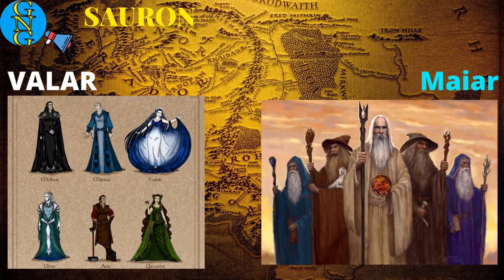Most IMPACTFUL Villain in Tolkien's Works?| Tolkien Debate Show #1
Hello my friends and finally welcome to episode 1 of the Tolkien Debate Show wehere today we discuss who is the most impactful villain in Tolkien's Works and the Lord of the rings universe.

Thanks to my co- hosts!
Florian
ImzoBud

Art (In order)
2:10- Sauron by JLeonardK on DeviantArt Namo Mandos by Tanbi-no-Kami on DeviantArt
2:44- Anna Kulisz Anna Kulisz on Instagram: “Ainulindalë, oil on panel, 50x80 Inspired by JRR Tolkien's ''The Silmarillion''. Creation of the world. lordoftheringsart silmarillion…”
3:02- Valar by Wolfanita The Silmarillion: The Valar (Complete) by wolfanita on DeviantArt

3:15- Aule // by カメハメ- Pin on lotr [mostly elves] (pinterest.fr)
3:16 - The Two Trees of Valinor by Roger Garland Pin on Tolkienism (pinterest.co.uk)
4:28 – by Firat Solhan His work is here ArtStation - Firat Solhan
4:44 – Sauron Werewolf by nuaran Sauron by Nuaran on DeviantArt
4:48 – Elena Kukanova EKukanova User Profile | DeviantArt
4:58 - We are the Demon Army by AngShadow on DeviantArt
5:19 - Valinor by Ray Gilronan Valinor Painting by Ray Gilronan (fineartamerica.com)
5:37 Sauron and Ar-Pharazon by JankaLateckova on DeviantArt
5:48 - Sentinel Bay by Sarel Theron Pin on Once Upon a Dream (pinterest.fr)
7:05 – Sauron by Marko Manev LORD OF THE RINGS Art Print poster FORGING THE ONE RING Marko Manev | eBay
7:37 – Unknown artist found through forum post CHAMPIONS vs. SOLDIERS » Forum Post by Frogboy (elementalgame.com)
8:08 – Lazonartistica.blogspot.com
9:05 – Last Alliance by oleg kuzmin ArtStation - Last Alliance on the slopes of Mount Doom, oleg kuzmin
11:31 - Downfall of Numenor by Edvige Faini
12:53 – Unknown artist
13:50 - Melkor by NeexSethe
14:20- Melkor by anndr on DeviantArt
14:40 – Music of Ainur by OttoB63 Creation - the Music of the Ainur (Silmarillion) by OttoB63 on DeviantArt
14:45- “Ainulindalë” by kuliszu
14:46- Melkor by Makay Murakami on ArtStation Pin on J.R.R Tolkien (pinterest.ca)
15:12 - Melkor by GeminiBrain on DeviantArt
15:30 – Ferdinand D. ladera
15:41- Manwë Súlimo | Wiki | LOTR Amino (aminoapps.com)
16:28 - Tulkas battlecry by grzegoszwu on DeviantArt
18:38 – Valinor by Ted Nasmith
18:55 - Feanor by toherrys on DeviantArt
19:41 – Siege of Angband John Howe
20:03 - Luthien dancing in front of Morgoth's throne - Andreas Marschal Pin on Lord of the Rings (pinterest.co.uk)
20:17 - War of Wrath by firatsolhan on DeviantArt
22:03 – Musin ‘13
27:39 – Elena Kukanova.com
29:59 - Kamehame29:59
31:10 - The ART of NETMORS: фото (tumblr.com)
31:17 - Art of Arda: Image (tumblr.com)
32:17 - Mandos by marcelamedeiros-arts on DeviantArt
35:59- denisninja-x-denisninja-overlord-sauron-wallpaper-002.jpg (1920×1080) (artstation.com)
38:35 - Angband by Stirzocular on DeviantArt Morgoth by Benef on DeviantArt